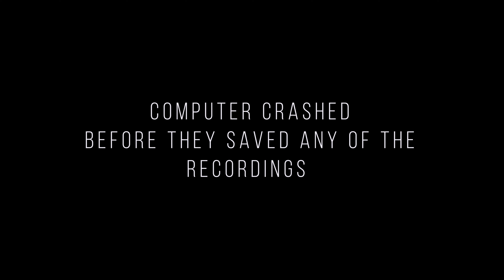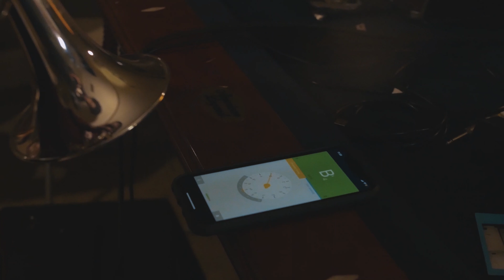Branch Station Vlog Ep.1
A small sneak peak into the creation process of the live Hip-hop band Branch Station also featuring their spectacular artist/engineer  @musicbaelyly

Filmed by: @stephdc_98
Produced by: @blackhousestudioz